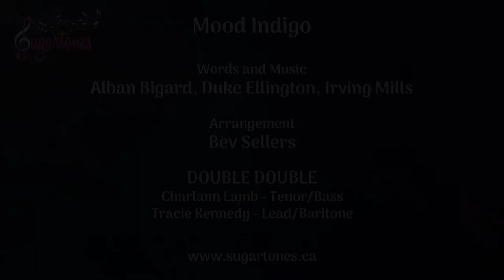Mood Indigo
Pandemic reflection from our 2021 Spring Show:
"Chorus members support each other through pandemic challenges"